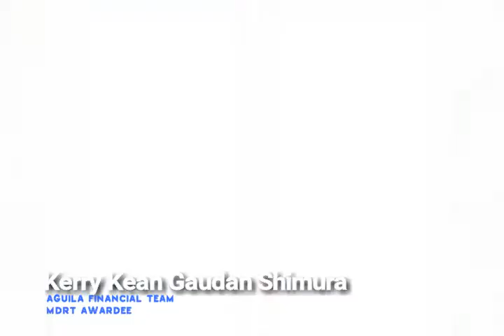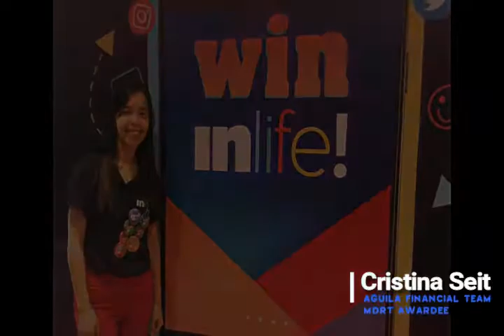AGUILA MDRT 2018_ LOWRES VIDEO